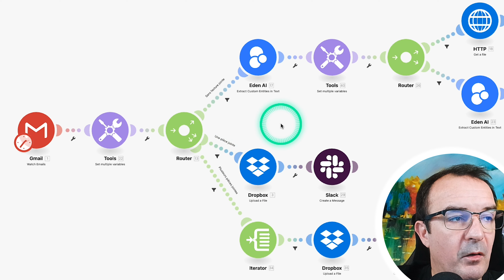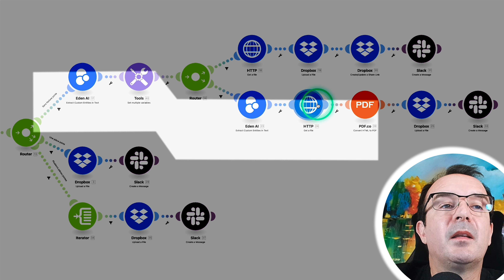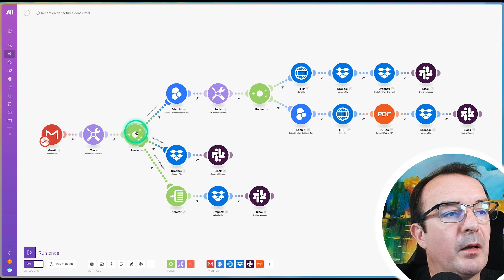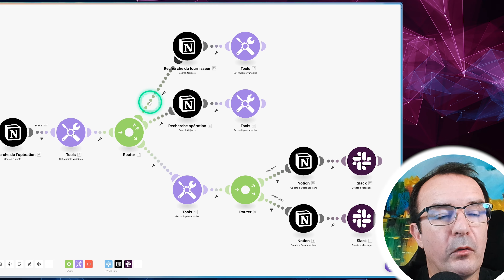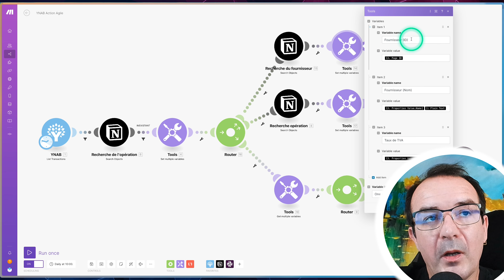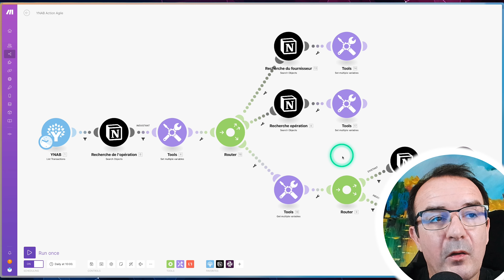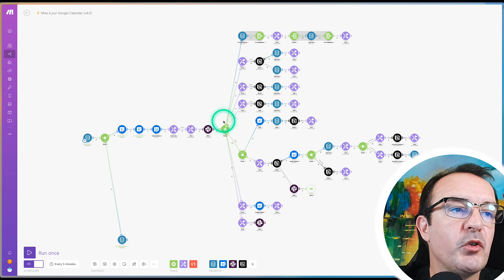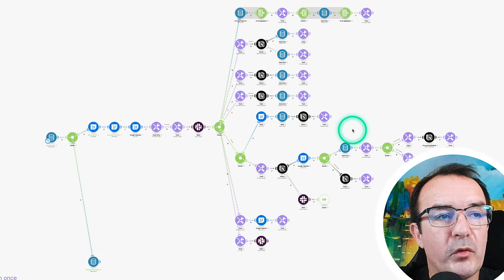Routeur dans Make: le module qui change tout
Make propose un module nommé le routeur qui a différentes fonctions mais qui permet de penser complètement différemment ses automatisations et en l’utilisant bien, vous pourrez décupler la puissance de vos automatisations:

- Tout d’abord le routeur peu vous servir a gérer des branches conditionnelles dans votre automatisation: cette branche ne sera exécutée que si une condition que vous précisez est remplis
- Ensuite il permet de réaliser plusieurs enchaînements de branches de votre workflow. En l’associant avec les variables (vidéo séparée) vous pourrez obtenir une exécution intelligent qui va gérer plusieurs cas, tous géré indépendamment et que vous pouvez réconcilier dans l’automatisation principale

SOMMAIRE
00:00 Introduction
00:35 Exécutions conditionnelles
05:12 La vraie fonction du routeur
11:54 Cas d'usage Google Calendar
13:53 Conclusion

- NotionChart.co
- NoChart.co